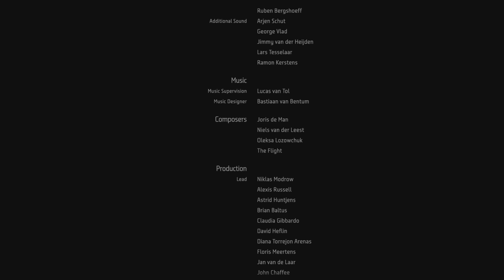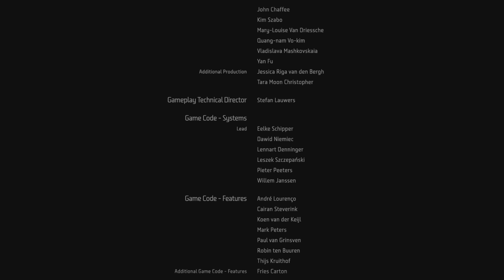The End Or A Beginning